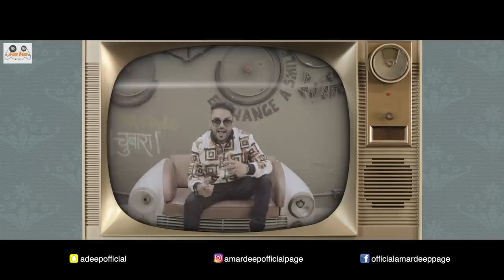Sugar Brown l HD Video | Amardeep l Tonne l A-Side B-Side Music | Punjabi Song 2019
🎵 Bali Films Presents 🎵

Presenting Latest Song Sugar Brown Sung by Amardeep . The Music of the new song is given by Tonne. While lyrics are penned by Gopi Cheema. The video is directed by GSB.

Connect with A-side B-side Music

A-side B-side & Bali Films Presents

🎵 Credits 🎵

🎵Singer | Amardeep

🎵Music | Tonne

🎵Composer | Tonne

🎵Lyrics | Gopi Cheema

🎵Mix And Master | Tonne

🎵Video GSB ( Gurpreet Singh )

🎵 Editor | GSB

🎵 Poster Design | Avneesh Saggu

🎵 Recorded At | Super Track Stuido - & RealMix

🎵Company Label | A-side B-side Music

ਅਸਲੇ ਦਾ ਸ਼ੋਂਕ ਤੇ ਸਸੂਰ ਜਿਮ ਦਾ
ਨਸ਼ੇ ਪੱਤੇ ਪਿਛੇ ਨਹੀਓ ਹੱਢ ਗਾਲ੍ਹ ਦੇ
ਜਿਨਾ ਦੇ ਸਿਰਾ ਤੇ ਫਿਰੇ ਛਾਲਾ ਮਾਰ ਦੀ
ਫੋਟੋਆ ਖਿਚੋਂਦੇ ਨਾਲ ਤੇਰੇ ਯਾਰ ਦੇ
ਗੱਲ ਸੁਣ ਦੇਸੀ ਦੇਸੀ ਕੈਣ ਵਾਲੀ ਏ
ਗੱਲ ਸੁਣ ਪੇਂਡੂ  ਪੇਂਡੂ ਕੈਣ ਵਾਲੀ ਏ
ਕਰਦਾ ਦਾ ਸਲਾਮਾ ਤੇਰਾ ਟਾਊਨ ਬੱਲੀਏ
Headline ਉਤੇ ਰਹੇ ਮਿੱਤਰਾ ਦਾ ਨਾਂ
ਮੁੰਡਾ ਨਰੀ Sugar Brown ਬੱਲੀਏ

ਵਿਰਸੇ ਚ ਮਿਲੀ ਆ ਦਲੇਰੀ ਪਤਲੋ
ਤਾ ਹੀ ਮੁੱਛ ਰੱਖਦੇ ਦਿਆ ਖੜੀ ਕਰ ਕੇ
ਵੱਡੇ ਵੱਡੇ ਬੇਲੀ ਬਾਡਰਾ ਨੂੰ ਟੱਪ ਗਏ
ਮਿੱਤਰਾ ਨਾਂ ਕੀਤੀ ਇਕ ਅੜੀ ਕਰ ਕੇ
ਕੱਪੜਾ ਨਾ ਜਾਣੀ ਬਨਾ ਪੋਚ ਪੋਚ ਕੇ
ਪੱਗ ਸਾਡੀ ਸਾਡੇ ਲਈ Crown ਬੱਲੀਏ

ਟੋਪ ਦਿਆ ਬੰਦਿਆ ਚ ਬੇਣੀ ਉਠਣੀ
ਲੈਂਦੀ ਐ ਸਲਾਹਾਂ ਬਿਲੋ ਸਰਕਾਰ ਨੀ
ਸਿਰੇ ਦਿਆ ਬੰਦਿਆ ਚ ਬੇਣੀ ਉਠਣੀ
ਸਾਡੇ ਮੂਰੇ ਕੀਦੀਆ ਆ ਮਜਾਲ ਖੰਗ ਜੇ
ਰਾਣੇ ਜੋਨੀ ਜਿਹੇ ਨਾਲ ਰਹੰਦੇ ਯਾਰ ਨੀ
30 Bore ਰੱਖੀਈ ਦਿਆ ਲੋਡ ਕਰ ਕੇ
ਅਮਰਦੀਪ ਰੱਖ ਦਾ ਏ ਲੋਡ ਕਰ ਕੇ
ਮਿੱਤਰਾ ਦੀ ਅੱਖ ਜਿਉਂ Drown ਬੱਲੀਏ

( This Song Is Subject To Copyright of A-sdie B-side )